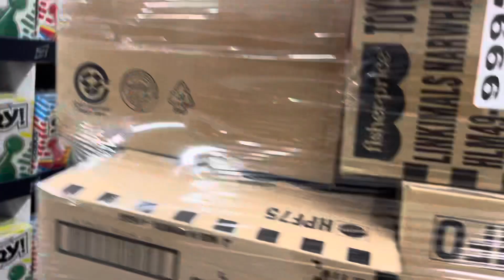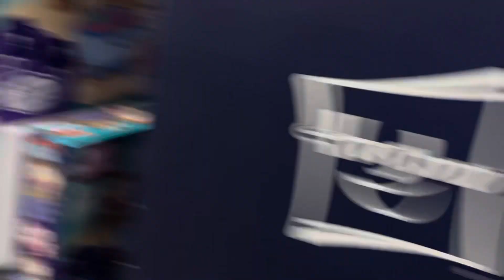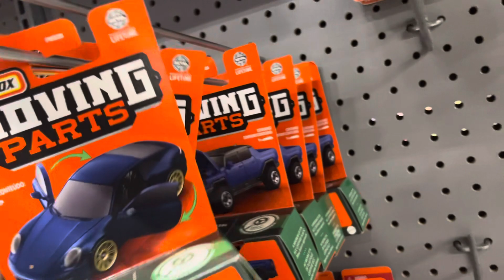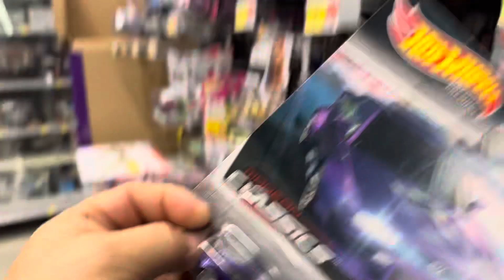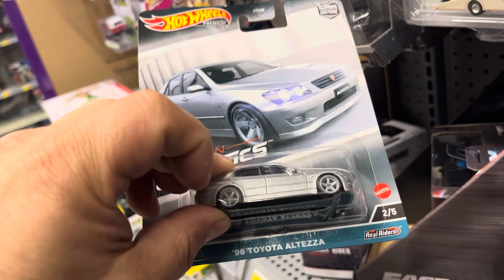Playdays Collectibles Saturday morning Hotwheels hunting at Walmart. 11.18.23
Good morning and happy Hotwheels Saturday. Time for Hotwheels exercise and Hotwheels hunting. Sometimes you get Hotwheels lucky and sometimes you don’t lol. Safety first and prayers for everyone including my parents. 🚗Playdays Collectibles is now open!. Thank you for your business and support. Don’t forget to visit my YouTube channel